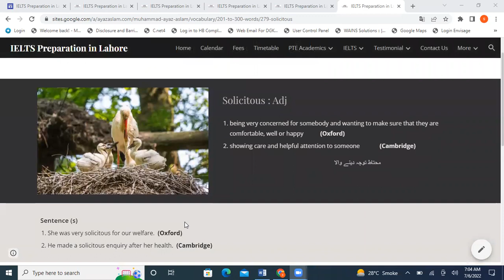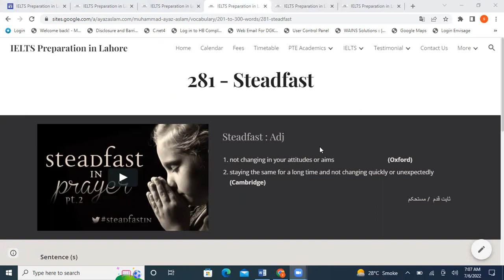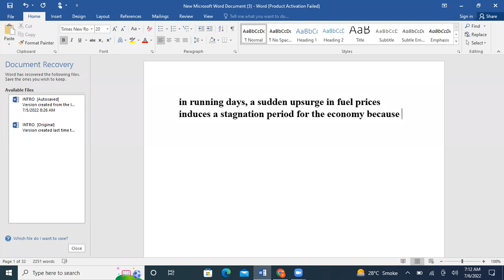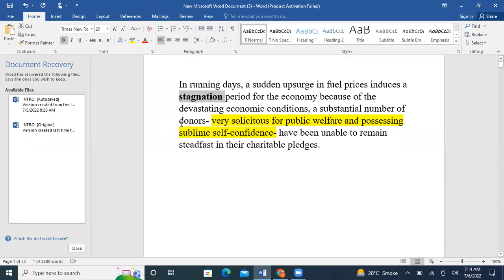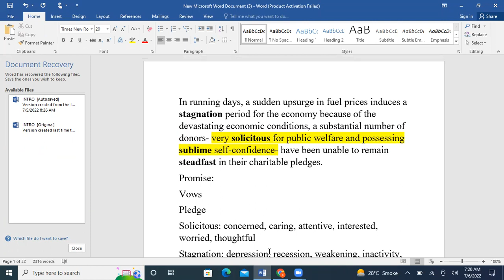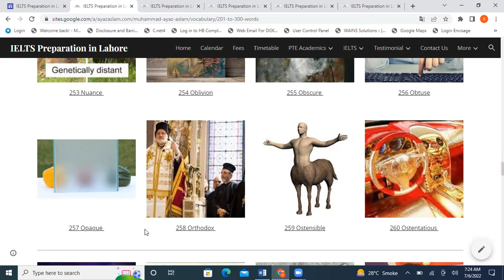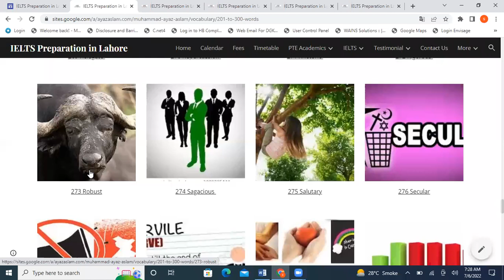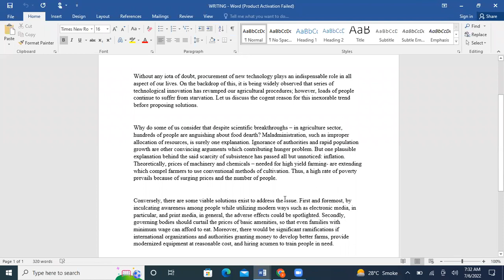Increase Your Vocabulary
Do you want to expand your vocabulary bank? In this video, learners will learn low-frequency words and recap their previous lessons. for more videos, please like and visit our